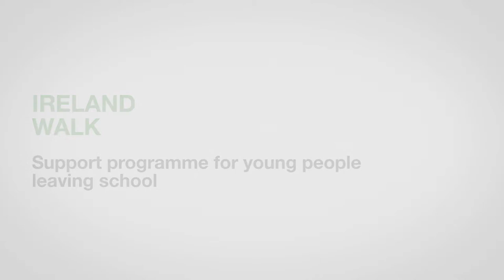ZeroCon17 — Support Programme for young people leaving school – Ireland | AWARD Clips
Support Programme for young people leaving school — Ireland

WALK is an Irish association and a registered charity that provides personalized support for people with disabilities, enabling them to join the open labour market before they leave school at age 18.

Support Programme for young people leaving school — Innovative Practice 2017